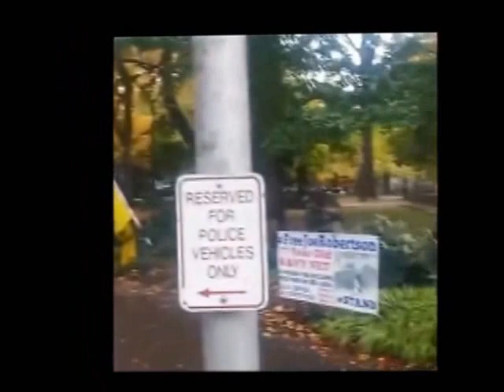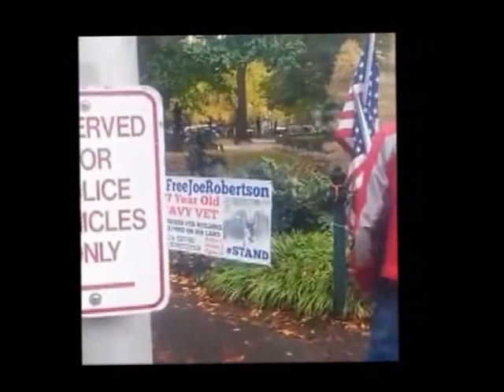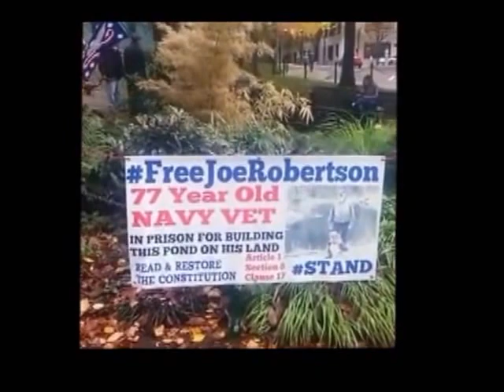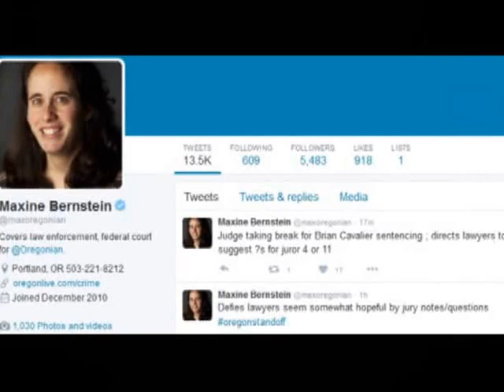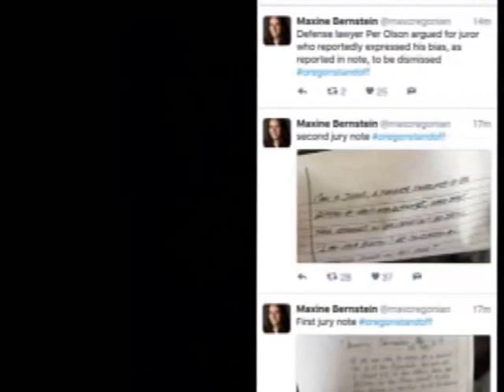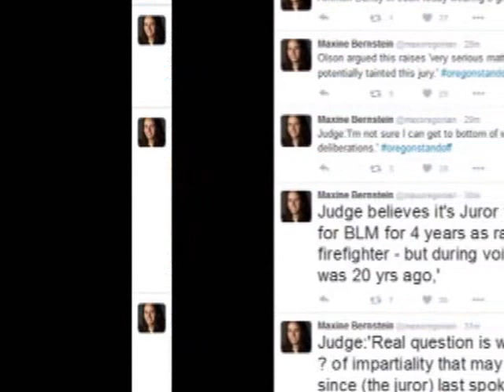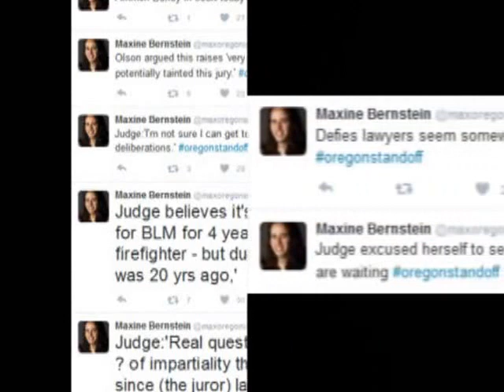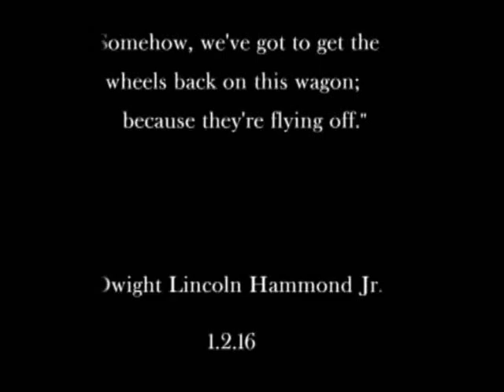Jury Asking Questions in Bundy Trial - Brian "Booda" Cavalier Sentenced to Time Served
John Lamb gives us a lunchtime look at the supporters standing at Patriot Corner in Portland waiting for news on a verdict in the Bundy and P3s trial. Still feeding the homeless, more food continues to be donated.  Over the land two days hundreds and hamburgers and hot dogs, with chips and a drink, have been given away.

Most people don't realize that since this is directly across the street from the jail, there is a continual stream of people getting OUT of jail. At all times of the day and night, all kinds of people. The large majority of the ones I saw being released were definitely in need of some assistance, or at least a decent meal.

We know that when Shawna Cox was released from the jail here, they didn't even tell her she was getting out. A guard came to her cell and asked her what size she wore. She told him. He came back with some clothes and told her to put them on.  Then they just put her on the street.  After having to endure Lavoy's murder, with no phone, no money or cards, in the middle of the night in a city in which she had never been; Shawna needed help.

 A stranger gave her a $50 cash card and that was how she was able to contact her family to let them know she had been released and make arrangements for her to get picked up.  It was also money she could use for food.

They call our people "Poots" in Portland. They make fun of us and our "snacks"  and our "tarps."  Anyone who reads the comments sections in the Oregonian or OPB know that to be true.  I've never been flipped of and "F" bombed more in such a short time as I was standing on the corner across from the jail.  They all should be ashamed. It is obvious they have no clue what good decent Americans are truly all about.

I digress... something good has happened, the jury has come back with questions. At this writing they are in court processing those questions. They have allowed court observers so Ammon's wife Lisa, and Ryan's wife, Angie; are in court. Kelli Stewart is in court as well, so I'm sure we'll be getting an update as soon as she's able.

Also, Judge Brown has sentenced Brian "Booda" Cavalier to time served after he had pleaded guilty to fed conspiracy, possession guns.

I have included Maxine Bernsteins tweets from so far today at the end after John's update. Pause to read them.

I will report anything new as soon as it is available.
Keep praying.
NOT GUILTY!